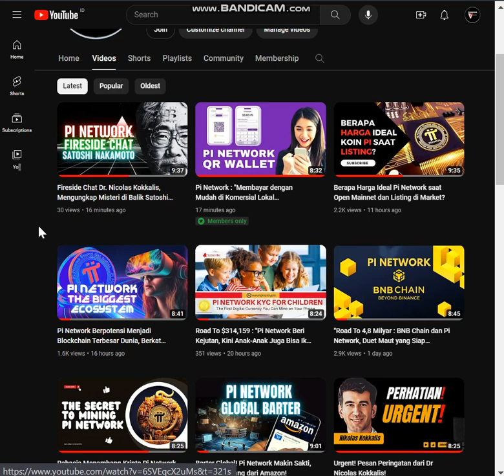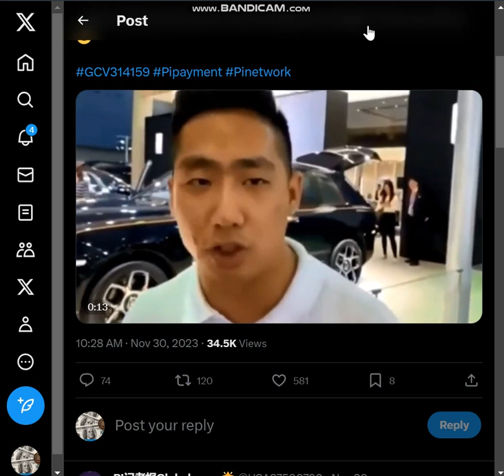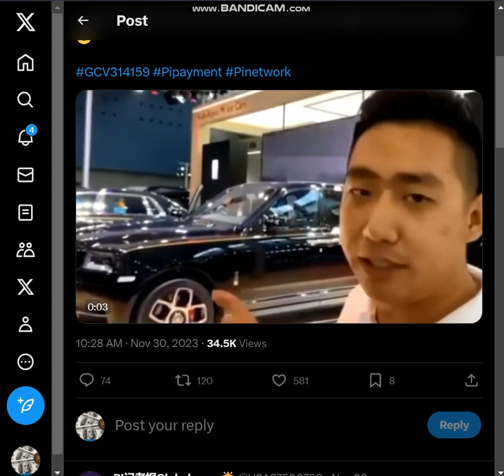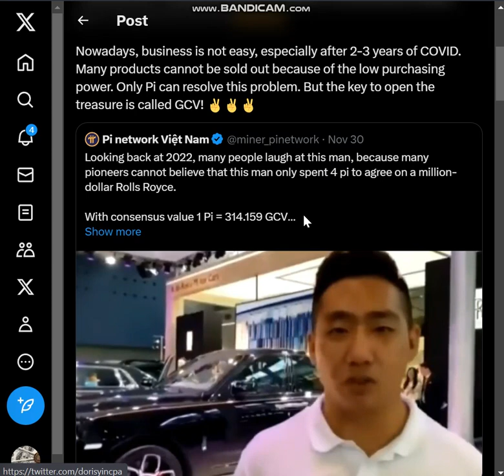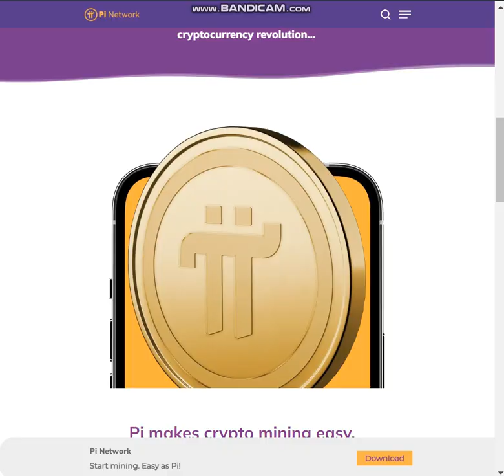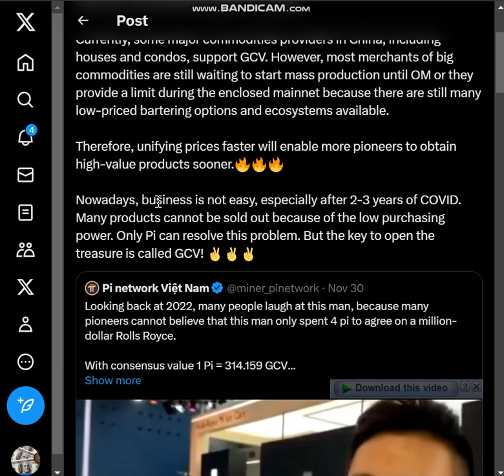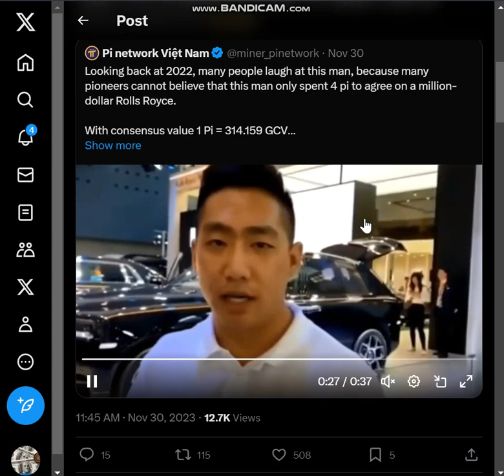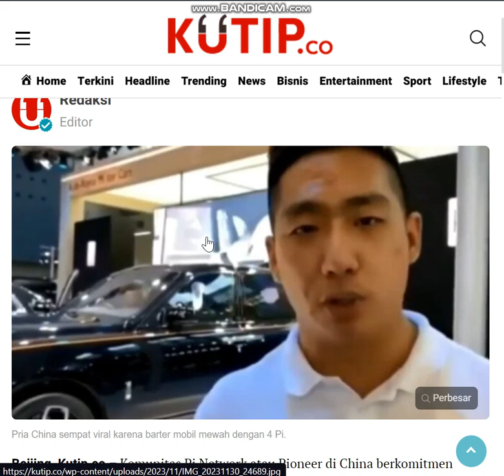Perjuangan Dahsyat Para Pioneer Pi Network Menuju GCV Nilai 1 Pi Diberi Harga $314,159!